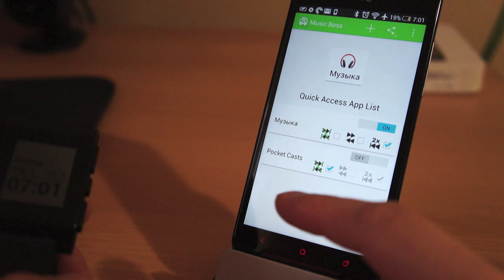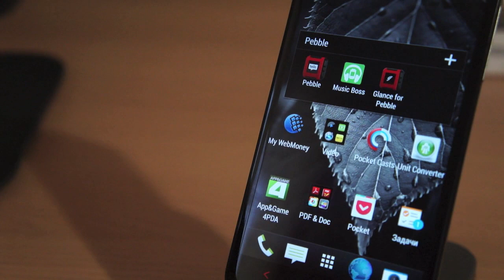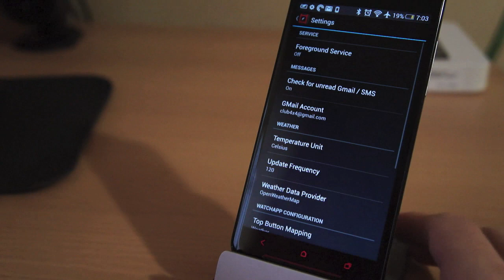Приложения Music Boss и Glance для часов Pebble